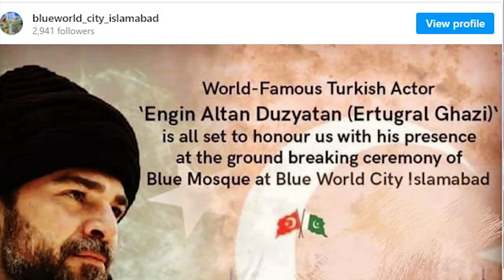Blue World City & Ertugrul Ghazi Brand Ambassador MOU Reality | Blue World City Latest Update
Blue World City & Ertugrul Ghazi Brand Ambassador MOU Reality Blue World City Latest Update Blue World City NOC Update Blue World City Latest Video Asia Big Fraud Blue World City illegal Housing Society Prime Minister Imran Khan take action against Kingdom Valley Kingdom Valley is also illegal housing society in Rawalpindi Islamabad Blue World City Latest development
Facebook Watchtimes